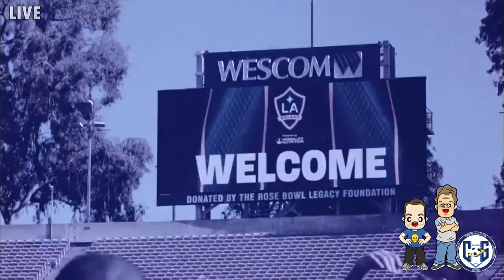PODCAST: A Galaxy Rose Bowl visit, Costa closer, and Pavon further away?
COG STUDIOS, Calif. -- The LA Galaxy will return to playing competitive soccer this weekend. But with holes remaining in this lineup, can Greg Vanney and the rest of the front office find the ambition and foresight to land a game-changing signing?

On today's show, hosts Josh Guesman and Larry Morgan (Kevin Baxter is on assignment following the USMNT) discuss the Galaxy's most recent moves and why some of the rumors might not be leading in the direction everyone thinks they're going to.

The guys will start by talking about the addition of Mike Muñoz in a position that will oversee the LA Galaxy Academy and probably LA Galaxy II. What expectations does he have, and will the Galaxy maintain the momentum that the previous administration started?

Then Josh and Larry will get the details right on the Marky Delgado trade to confirm his contract length and why the signing is just fine. Really! It's fine. We're all fine!

The Galaxy also made their way back to the Rose Bowl last week, and the entire team was running hills around the hallowed ground before getting to have lunch on the field itself. Is this just more history farming by the Galaxy? Is this a PR stunt that gains views with minimal upside? Or is Vanney doing something meaningful with this team? Is this what team-building looks like?

Finally, Josh will talk about Douglas Costa and Cristian Pavon rumors. And the feelings we have about certain signings aren't being talked about. So we're going to change that. Are the Galaxy gambling big on a Designated Player signing you might not be able to trust?

We've got a great show lined up for a Monday night. And we hope you enjoy it!